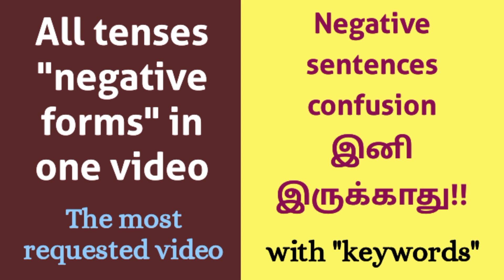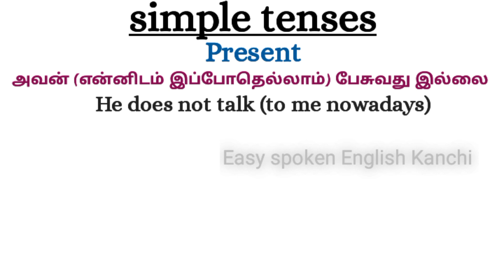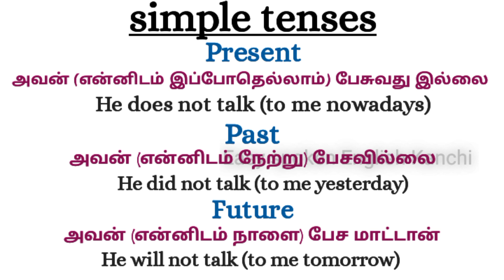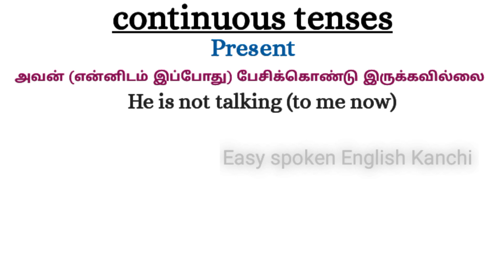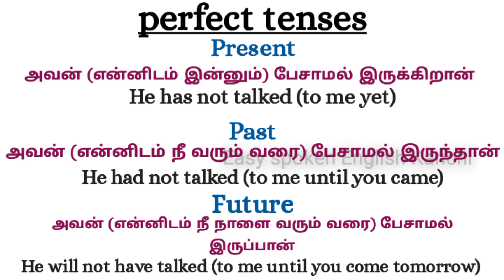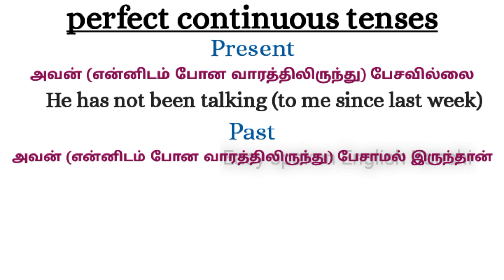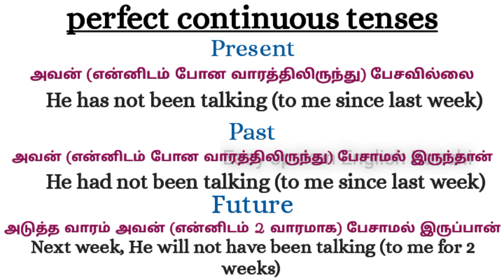"NEGATIVE FORM OF ALL TENSES" || Tenses in tamil || All tenses in one video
Hi. This is a detailed lesson of all tenses and their negative forms.